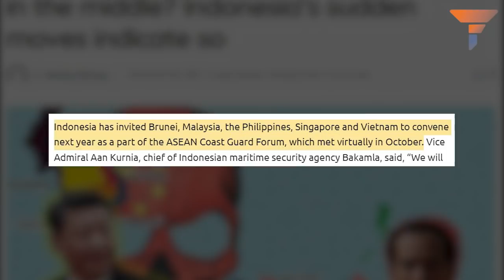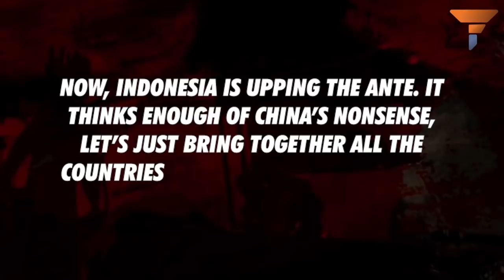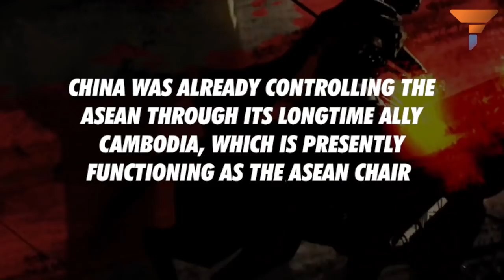Is ASEAN headed for a major split right in the middle because of China?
The ASEAN is headed for a major split into two halves- one that is led by Indonesia and seeks to contain China, and another one led by Cambodia that seeks to appease China. Watch the video, to know more.